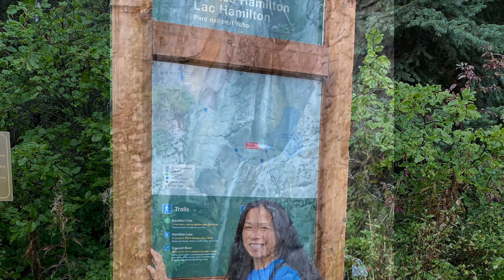Hamilton Lake - Yoho National Park, B.C. Canada